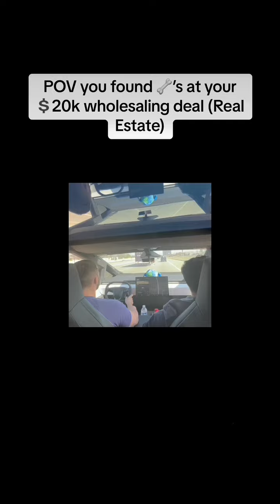Day in life of a wholesaler